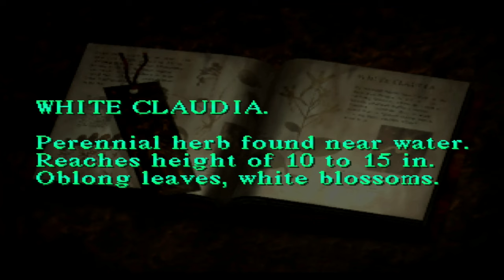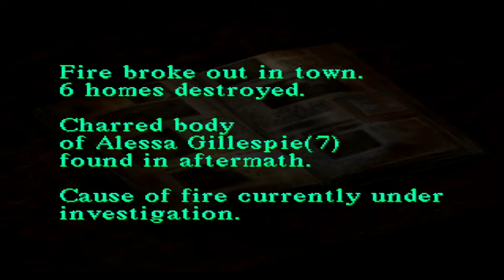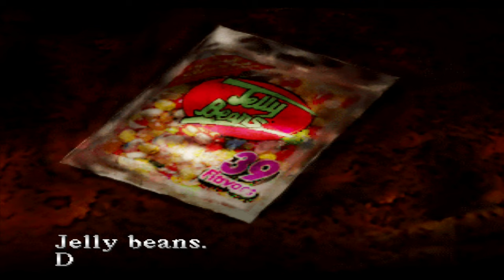Silent Hill Silent Gameplay No Commentary Part 13